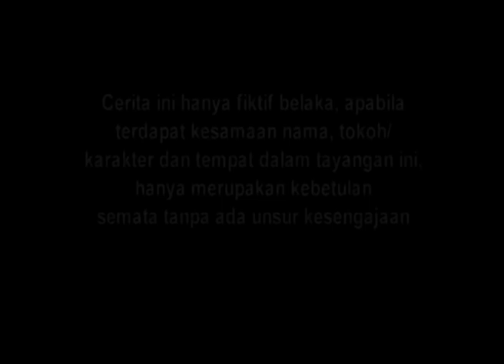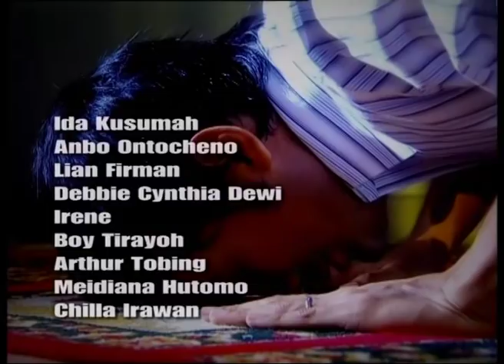Cinta Fitri Season 02 - Episode 143